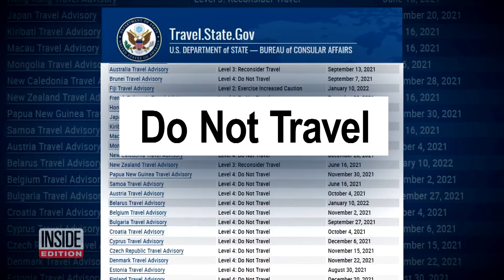American Stuck in Jamaica After Positive COVID Test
It’s a desperate plea from an American stranded in Jamaica. Lauren Senft flew to the Caribbean last week for a quick three-day getaway at the stunning Bahia Beach Resort. To get back home to Atlanta, she had to take a mandatory COVID test, but it came back positive. Now, she’s stuck in Jamaica, bound by the strict guidelines of local authorities. The State Department has issued a “do not travel” advisory for almost every nation on Earth as the Omicron variant surges.